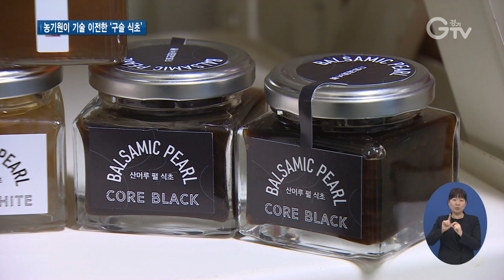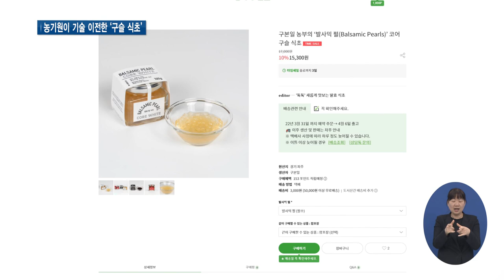동글동글 ‘구슬식초’ 한식에 맛과 멋을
[앵커멘트]
흐르는 액체 형태의 식초가 아닌 동그란 식초 보신 적 있으신지요, 경기도 농업기술원이 구슬 모양의 식초를 개발했습니다. 한식에 어울릴 만한 재료들을 활용해 식초를 구슬형태로 만들어 낸 건데요 음식에 맛과 멋을 더하는 구슬식초 함께 구경해보시죠

[리포트]
샐러드와 샌드위치 위에 예쁘게 얹어진 동글동글 작은 구슬모양의 알갱이들.
산머루와 멥쌀, 사과를 활용해 만든 구슬 형태의 식초입니다.
귀여운 모양과 다양한 색깔, 톡톡 튀는 유쾌한 식감이 시각과 촉각을 모두 사로잡습니다.

[인터뷰] 구본일 / 구본일발효 대표이사
저희 한식에도 많이.. 아까 냉이, 쑥을 가지고 전을 부쳤거든요 식초간장 찍어 먹잖아요 그거 대신에 데코로 몇 개 넣어서 그렇게 드시면 보기에도 좋고 맛도 좋구요

구슬 식초는 얇은 막을 만들어 막 안에 식초를 담아낸 것으로
이미 시중에 나와 있는 제품들도 있는데 이는 대부분 수입품으로 가격도 비싸고
먹고 나면 입안에 얇은 막이 이물감으로 남는다는 단점이 있습니다.

하지만 농기원이 개발한 구슬식초는 로컬푸드를 활용해 한식과 잘 어울리는 것은 물론이고 수입품보다 식감도 훨씬 부드럽습니다.

농기원은 향후 해당 기술을 간장, 고추냉이 등 다른 소스에도 적용해
기존 소스류 시장과 차별화하겠다는 구상입니다.

[인터뷰] 이대형 / 경기도 농업기술원 농업연구사
지금 식초 시장이 조금씩 넓어지고는 있는데요 식초 가공제품들이 단순한 마시는 음료 말고는 없습니다 그래서 저희가 새로운 형태의 가공제품으로 구슬식초를 만듦으로써 시장을 개척해보려고 하고 있습니다

해당 농가에선 지난 15일부터 구슬식초 온라인 판매를 시작했습니다.
현재는 수작업으로 적은 수량만 제작해 판매 중입니다
이번 판매를 시작으로 유명 한식당 등 고급식당까지 판매처를 넓혀나가겠다는 계획입니다.

[자막]

1. 로컬푸드 활용한 구슬 형태 식초..다양한 요리에 활용

2. [인터뷰] 구본일 / 구본일발효 대표이사

3. 가격, 재료, 식감 등 기존 수입품과 차별화

4. 향후 간장 등 다른 소스에 적용할 계획

5. [인터뷰] 이대형 / 경기도 농업기술원 농업연구사

6. 수작업으로 소량 제작해 온라인 판매 시작

7. 영상촬영: 나인선